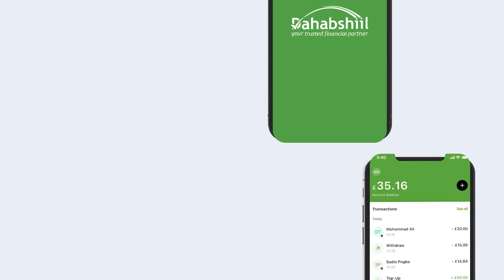Koonfur Afrika oo Ku Dhawaaqday Qorshe Lagu Samatabixinayo Dadka Dhibaatadu Kasoo Gaadhay Daadadka